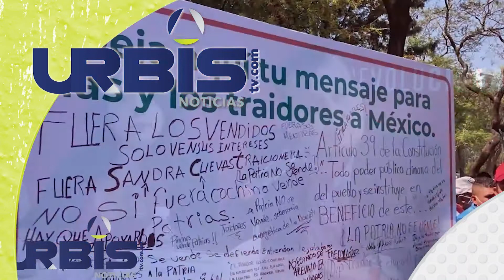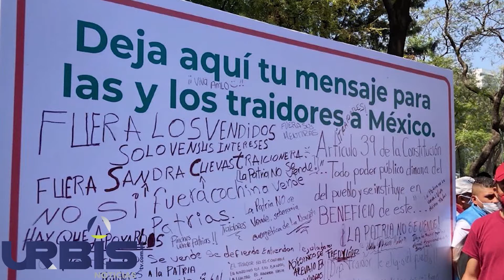Morena será responsable de cualquier agresión que sufran los diputados de oposición: Memo Valencia.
Hoy en UrbisTV Noticias 26 de abril de 2022.

1.- Morena va a plazas públicas a  mostrar quienes son “Traidores a la patria”.

2.-Morena será responsable de cualquier agresión que sufran los diputados de oposición: Memo Valencia  Reyes.

3.- Inauguran Foro de Movilidad Humana; buscan confirmar estrategias de atención a desplazados.

4.- Presentan Policía Turística de Michoacán; corporación será de proximidad.

5.- Familiares de desaparecidos, se quejan de omisión de autoridades federales.